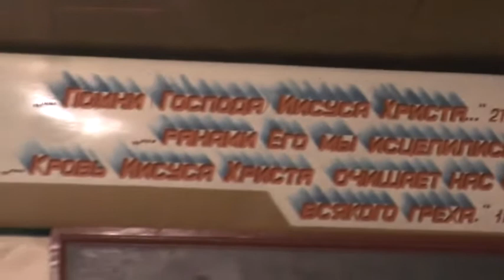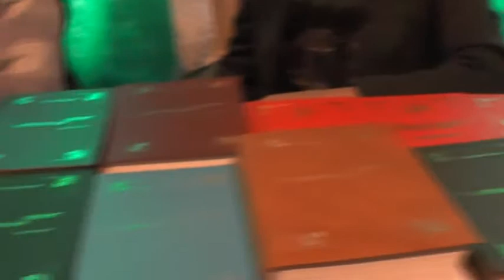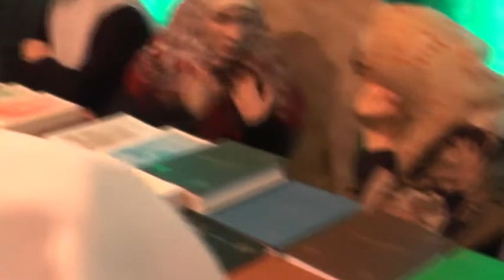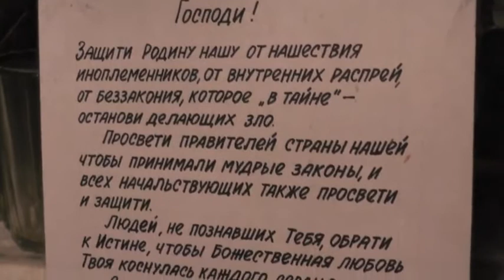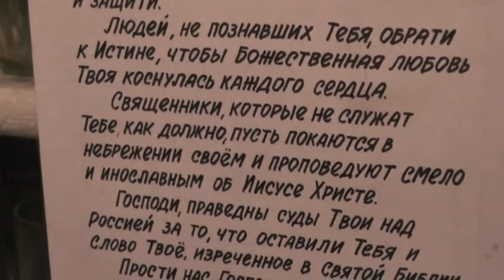Собрание. Масленица. Ответ на молитвы. Молитва за Юлию. 15.02.2015